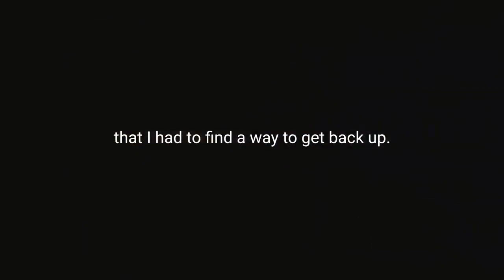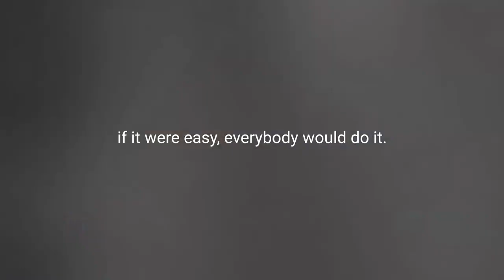WHEN IT HURTS Powerful Motivational Speech